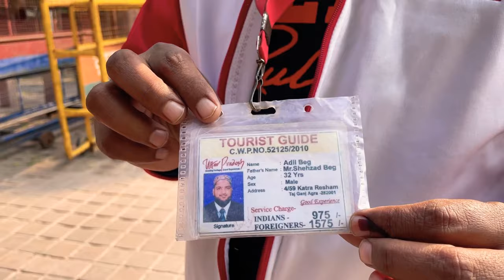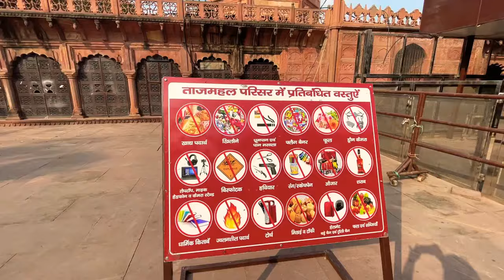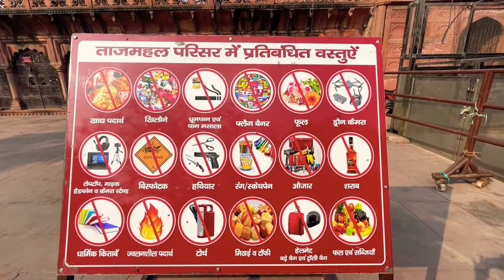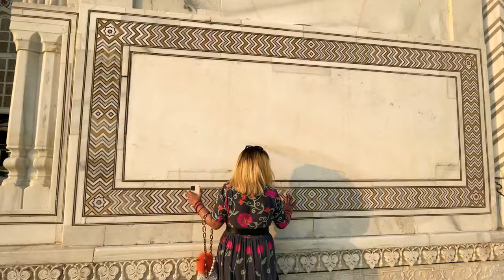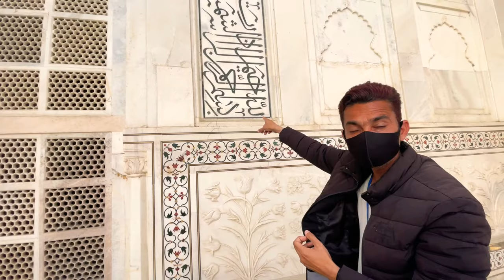Taj Mahal | How Taj Mahal was Built | Secrets of Taj Mahal | Hotel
The Taj Mahal, the grandest mausoleum the world has ever seen, was commissioned by Shah Jahan, the Mughal Emperor, for his favorite wife Mumtaz Mahal.  The construction of the mausoleum commenced in 1632, around a year after Mumtaz died, on the banks of the Yamuna River. Though the main mausoleum was constructed by 1643, it wasn’t until 1653 that the whole complex was completed. Unfortunately, the emperor was overthrown from power and imprisoned by his son Aurangzeb in 1658. Shah Jahan spent his last days in imprisonment in the nearby Agra Fort from where he looked at his marvellous creation. When he died in 1666, he was buried inside the Taj Mahal, beside his loved wife.

When the Jat rulers of Bharatpur raided Agra in the 18th century, they invaded the Taj and plundered it. During the Revolution of 1857, this memorial suffered damage at the hands of the British soldiers and officials, who removed the precious stones from its walls.

The Taj Mahal underwent massive restoration works in the early part of the 20th century under the command of Lord Curzon, the then Viceroy of India. After independence, the monument came under the aegis of the Government of India.

Taj Mahal Architecture

A universally admired masterpiece of art, the Taj Mahal combines elements from Islamic, Persian, and Indian architectural styles. The monument covers an area of 42 acres, bounded by crenelated walls on three sides and the Yamuna on the fourth side. It was constructed using white Makrana marble sourced from Rajasthan. Thousands of precious and semi-precious gemstones were also used to enhance the beauty of the memorial.

The Taj Mahal stands on an elevated square plinth that has four minarets standing at the four corners. The symmetrical building housing the crypts has an arch-shaped entryway that sits below a colossal dome and finial. Inside the main hall of the mausoleum, you can see the false sarcophagi of Shah Jahan and Mumtaz Mahal. The actual tombs are located inside a locked chamber at a lower level.

While the external decorations of the monument testify to the Mughal craftsmanship, the interiors are equally dazzling. The octagon-shaped inner chamber features jali bordering and quotations from the Quran on the cenotaphs and intricate decorative details featuring twining vines, flowers, and fruits, highlighted with 28 kinds of precious and semiprecious stones. Though the base and casket are delicately decorated, the crypts where the main bodies are kept are rather plain, in keeping with the Islamic tradition.

It took more than 22000 skilled artisans, laborers, painters, stonecutters, and a huge amount of 32 million rupees to build the Taj Mahal. Apart from the mausoleum, the Taj complex houses a mosque, a museum, a guest house, and ornamental gardens.

Music credits_